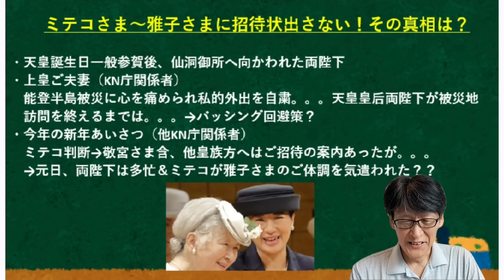新たな「イジメ」？貴方は招待しない！自分だけ招待されない時の気持ち、考えたことある？？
またイジメですか？自分だけ「招待」されない気持ちを考えた？？